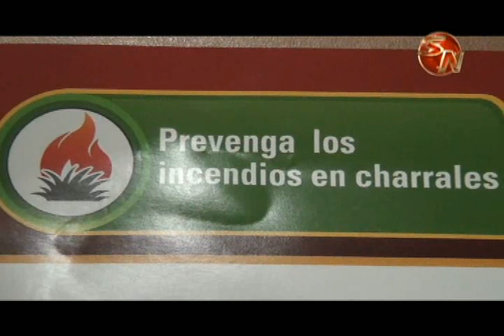Un incendio por día se registró durante el fín de semana en Pérez Zeledón, esta tarde atendieron una